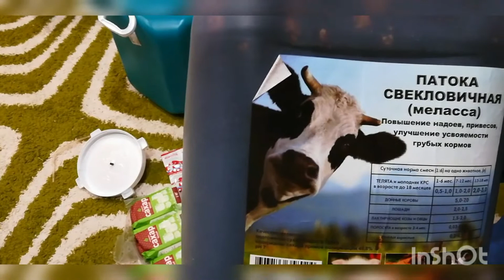Ром из свекловичной патоки (мелассы). Бюджетный ром.Часть первая.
Патока здесь 7 килограмм но фирма та же

Обсуждение приготовление домашнего самогона, вина, пива, наливок и много чего другого.